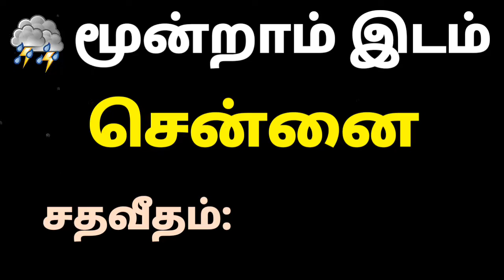Latest Tamil News | Trends Today | Weather News in Tamil | Tamilnadu Weather News Today | 07/09/2019